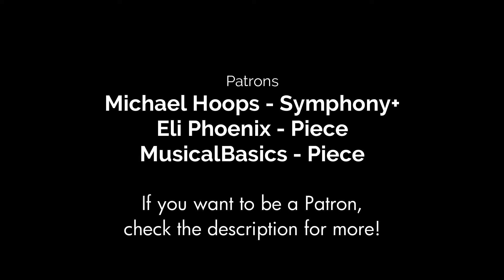Les Montagnes Russes de la Vie